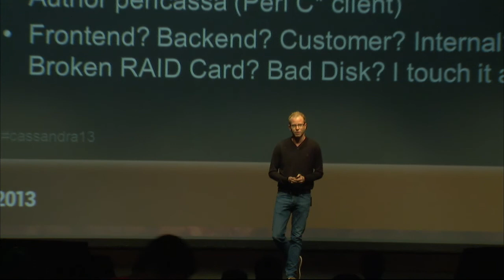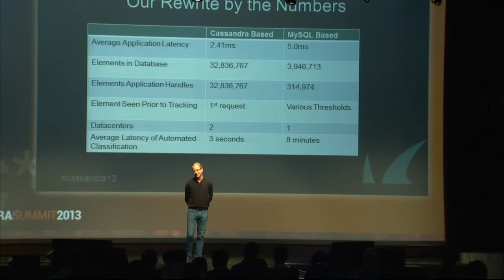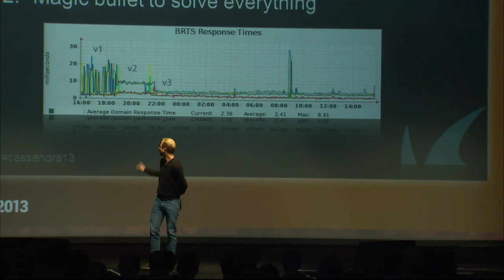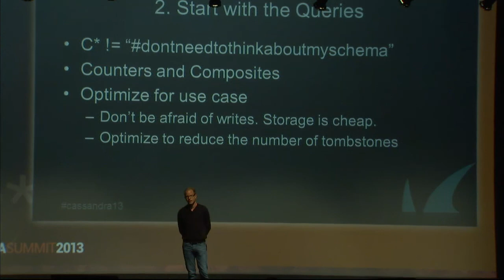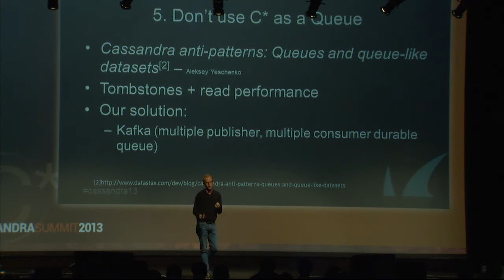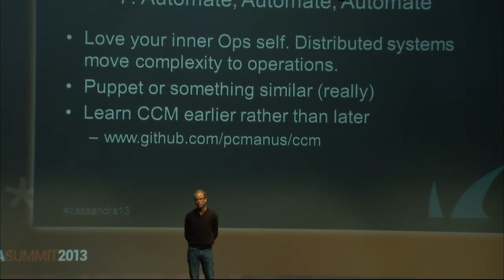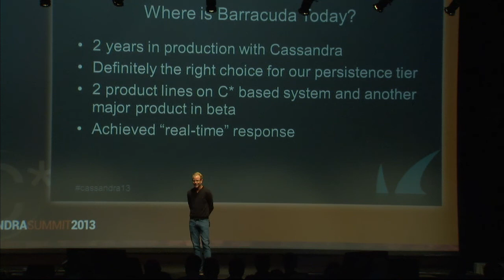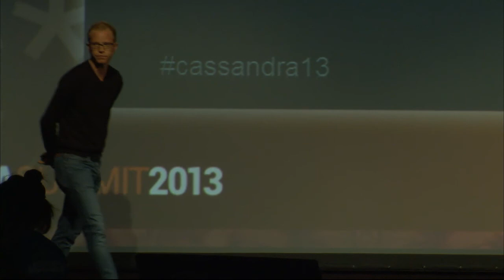C* Summit 2013: Hindsight is 20/20. MySQL to Cassandra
Speaker: Michael Kjellman, Software Engineer at Barracuda Networks
A brief intro to how Barracuda Networks uses Cassandra and the ways in which they are replacing their MySQL infrastructure, with Cassandra. This presentation will include the lessons they've learned along the way during this migration.